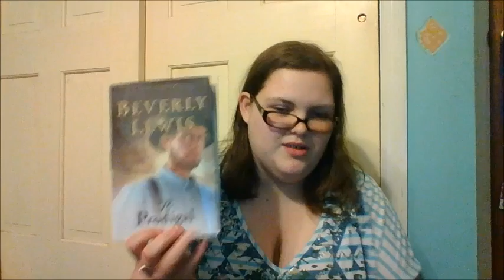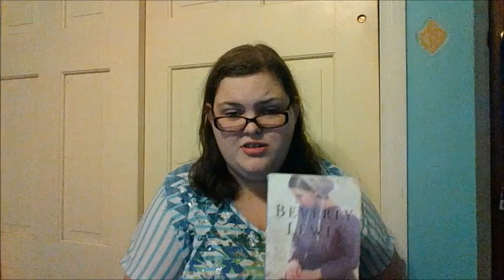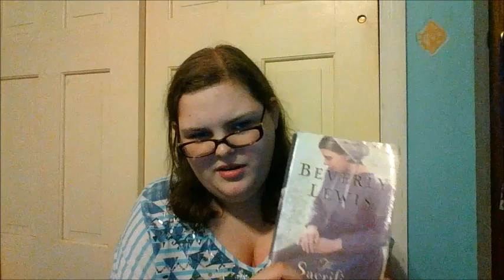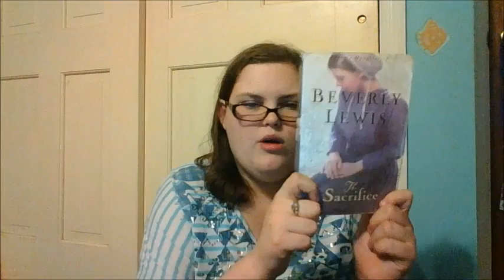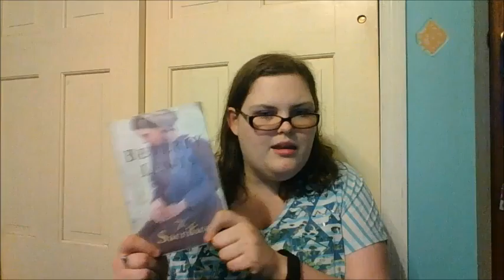The Sacrifice by Beverly Lewis REVIEW!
Thanks to the following:
Benjamin Mastripolito